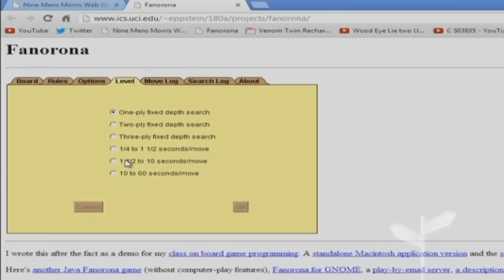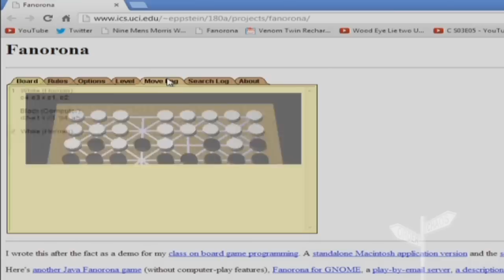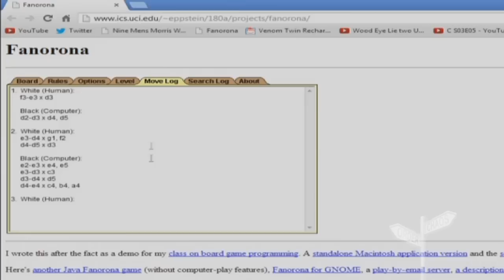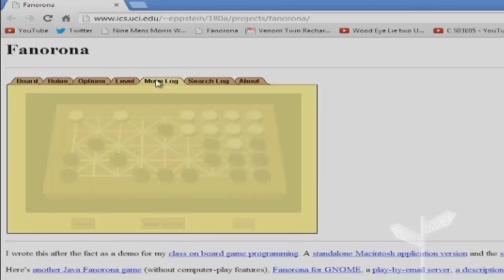How-To Original Gamer Achievement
Please "Thumbs Up", if this video helped you.

Use this gameplay clip to help you obtain the Original Gamer Achievement.
Options tab
White pieces start at the top
Long move log format
Multiple captures on first move ok
Then click OK.

Level tab
1 1/2 to 10 seconds
Then click OK.

Then in Assassins Creed, choose "No" to "Do you want to start first?"

For every move Achilles makes, do the same move in the Java game. Now replicate every move the Java game does in Assassins Creed.

Thanks too Herman Gatevold's & Kazuma Spitfire's guides on TA